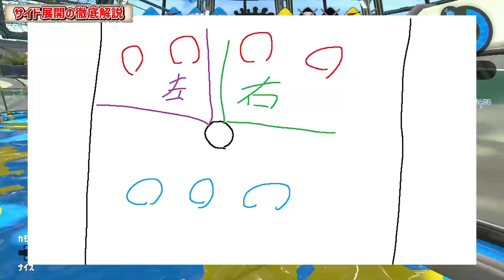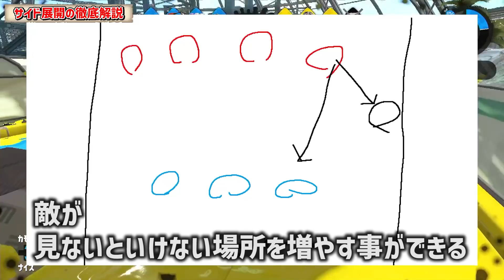上達必須テクニック”サイド展開”の本当の使い方とは【スプラトゥーン２】【初心者】【解説】